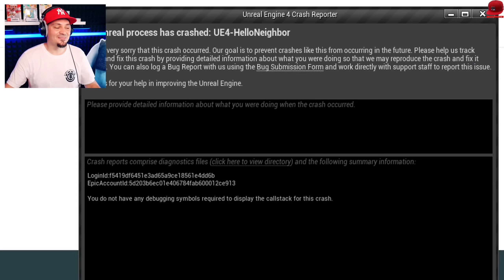😥 SĄSIAD ZAGINĄŁ! | Hello Neighbor #112 (Mody)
Hello Neighbor - PL/Po Polsku - Let's Play (PL/Po Polsku) - CZY CHCIAŁBYŚ MIEĆ TAKIEGO SĄSIADA? 🐖💨

👆👆👆 PRZYDATNE LINKI 👆👆👆